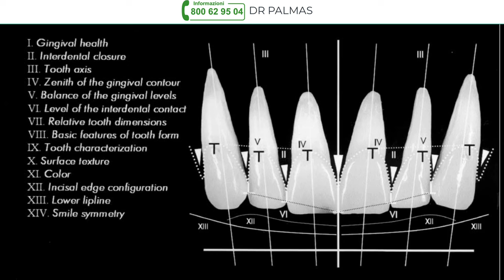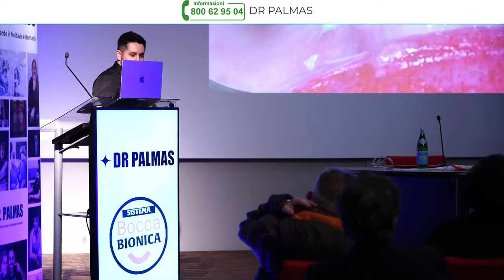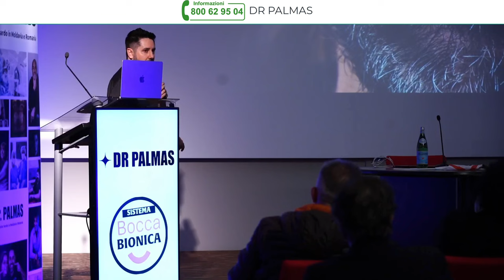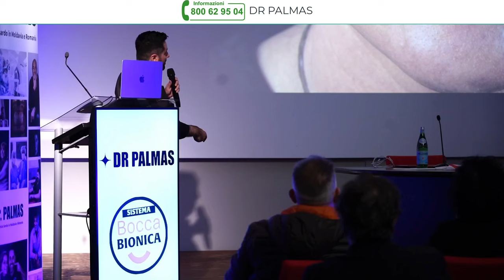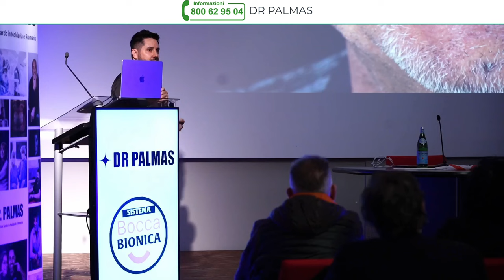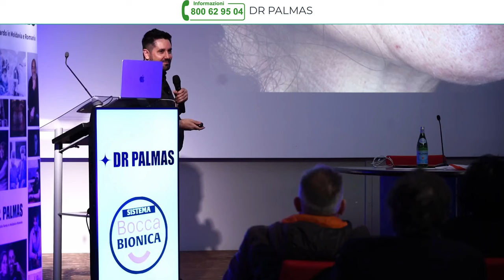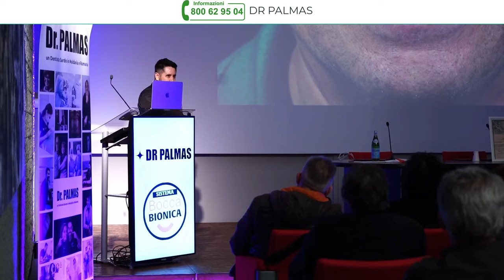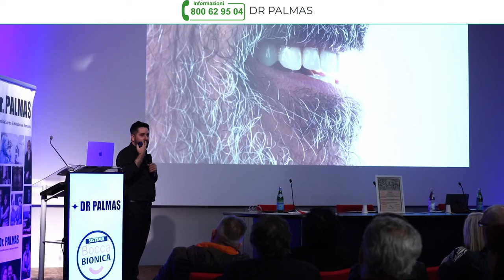Denti Fissi Personalizzati con la Tecnologia 3D: Il Segreto del Dr. Palmas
Sei stanco di denti che sembrano falsi o che non si adattano perfettamente al tuo viso? Scopri come il Dr. Palmas utilizza la tecnologia 3D per creare denti fissi su misura, perfetti per ogni paziente. Scansionando i denti naturali e riproducendoli digitalmente, il Sistema Bocca Bionica garantisce una precisione che l’artigianato manuale non può raggiungere. Inoltre, i tuoi denti possono essere memorizzati digitalmente, pronti per essere ristampati ovunque nel mondo, anche tra 10 o 20 anni. Che tu voglia un sorriso naturale o uno più marcato, il Dr. Palmas ti aiuta a ottenere denti dall’aspetto reale e duraturo, completamente personalizzati in base alla tua età, colore della pelle e preferenze estetiche.

Per scoprire di più sul sistema Bocca Bionica qua oppure se vuoi parlare con un nostro consulente chiama il NUMERO VERDE